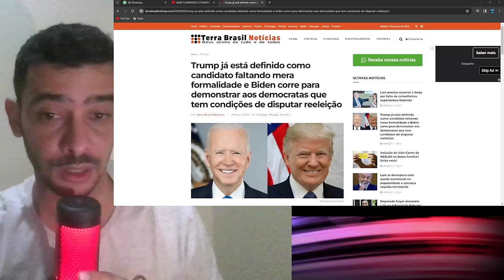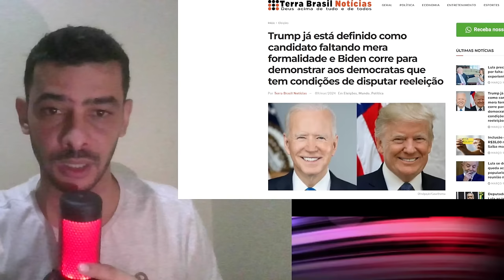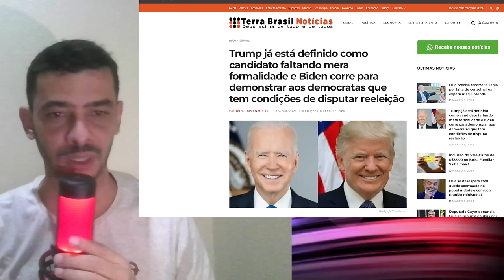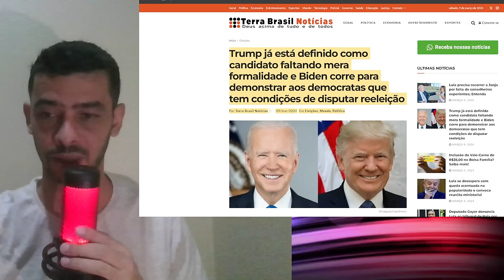EXPLODIU DERRUBOU TUDO LA POR ESSA NINGUEM ESPERAVA NO GOVERNO!